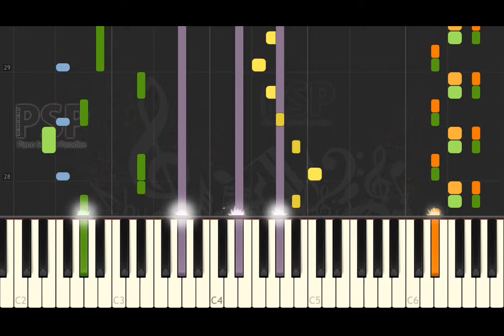Final Fantasy X - Thunder Plateau (Synthesia Piano Tutorial Cover) FF10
we play Thunder Plateau with piano.

thanks